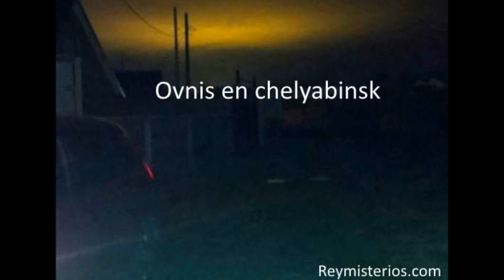Mejores fotos de ovnis Reales Rusia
Desde Rusia los Ultimas semanas llegan Muchos Avistamientos el Ultimo 11 de Abril un objeto desconocido en el cielo una Supuesta nave Extraterrestre y video recopilatorio de ovni reales?.